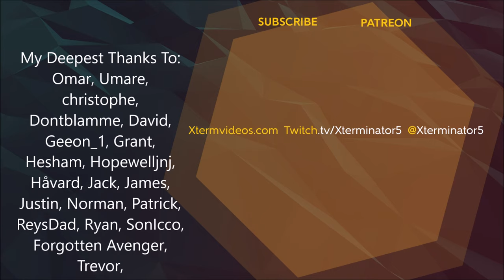Factorio Mod Spotlight - Tactical Construction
Electro-Light

Distrion